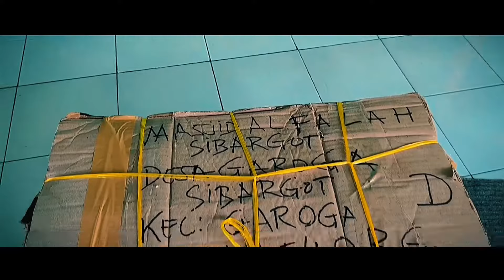Safari Ramadhan 1444 H | Tapanuli Utara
Jalin Kebersamaan yang indah dengan Umat Muslim, saya kembali Berangkatkan Safari Ramadhan

Melalui Safari Ramadhan,  saya berharap hidup kita semakin baik dan sejahtera. Itu bagian dari cita cita saya.  Bagaimana desa terpencil itu bisa merdeka. Berikan sentuhan keagamaan kepada mereka sehingga muncul kebersamaan, kekompakan, persatuan dan kesatuan. Selamat menunaikan ibadah puasa ramadhan 1444 Hijriah.

Dengan kebersamaan, bergandengan tangan serta menjaga kekompakan kita menjadi pelopor - pelopor pembangunan untuk mendukung Program Pemerintah Kabupaten Tapanuli Utara.
Saya juga tidak lupa mengucapkan selamat menjalankan Ibadah Puasa bagi saudara/i saya umat muslim di Tapanuli Utara semoga Ibadah Puasanya Lancar sampai menyambut hari raya Idul Fitri.

Kementrian Agama Yaqut Cholil QoumasPresiden Joko Widodo